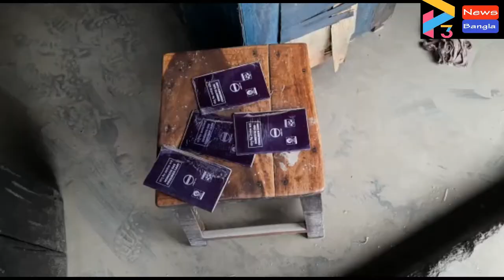TEROPEKHIA YAAS#27 05 21 P3 NEWS BANGLA#